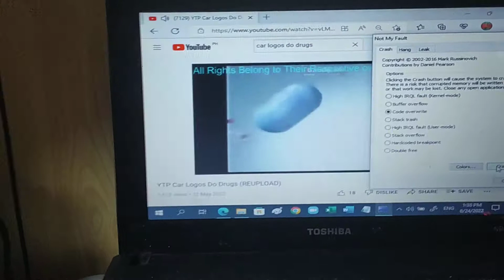Car Logo Do Drugs has BSOD